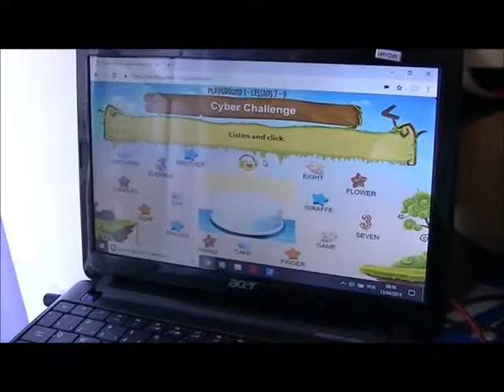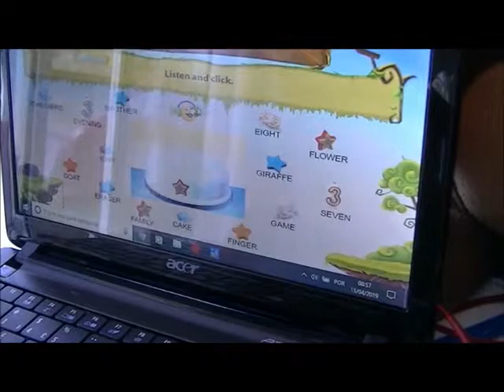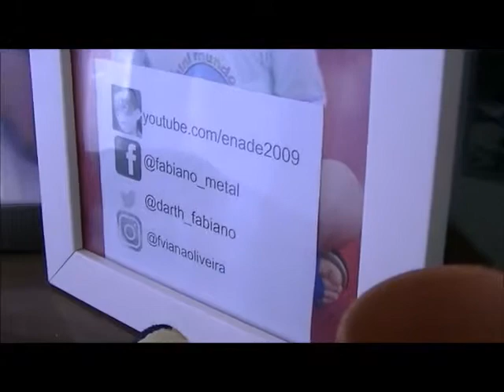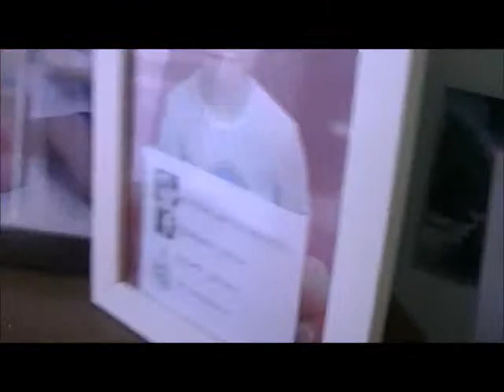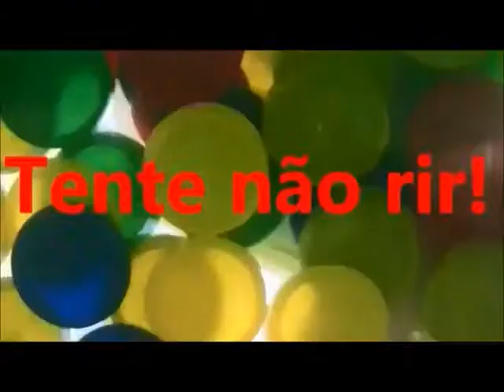Batman Neto joga CyberFisk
Batman Neto estuda inglês jogando no CyberFisk.